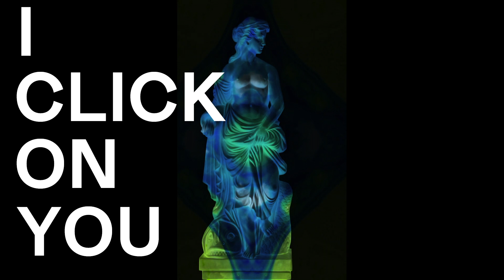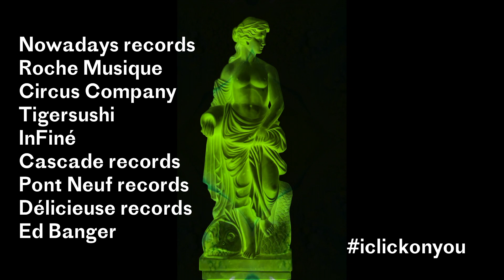Projet "I click on you" (version française)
"I click on you" est un projet qui souhaite donner corps à la musique électronique française. Parce que nous voulons soutenir la scène électronique et ses acteurs en ces temps difficiles...

I click on you.

Le dancefloor me manque. Les basses de la musique électronique à plein volume me manquent aussi. Le chœur des danseurs solitaires. Les corps, nos corps, à l’unisson. Les corps qui bougent, qui se frôlent. Les esprits qui s’affolent. Les mouvements qui se délient sur les sons sinusoïdaux. Danser sans jamais s’arrêter sur les loops qui se cambrent. Danser dans la démesure. Vertical ou horizontal. Basculer et laisser les pensées se fondre et se confondre. Voir les corps transpirer dans le kaléidoscope des stroboscopes. Laisser battre le cœur au rythme des beats qui résonnent. Les yeux qui se croisent, qui se matent. Les pieds qui piétinent le sol. Les notes qui s’emparent de nos êtres, qui construisent nos rêves. Et les lumières qui retombent au sol et nous encerclent en plein envol au petit matin…
Retrouver ces sensations-là. Et… I click on you. I. Click. On. You.

En attendant de danser à nouveau ensemble sur le dancefloor, dansons en solitaire et continuons à faire vivre les musiques électroniques !
J’ai demandé à des labels de musiques électroniques de nous envoyer pour la Fonoteca francesa leurs disques. J’ai demandé aussi à Maud, mon amie photographe, de leur donner corps sur la pellicule. Des images pour faire briller l’électronique.
Posez des disques sur vos platines, dans vos lecteurs CD, sur vos platefornes de streaming, faites-les tourner en boucle. Faites-les VIVRE !

-- LABELS PARTICIPANTS --
Ed Banger (Because Music) · Cascade records · Circus Company · Délicieuse records · InFiné · Nowadays records · Pont Neuf records · Roche Musique · Tigersushi